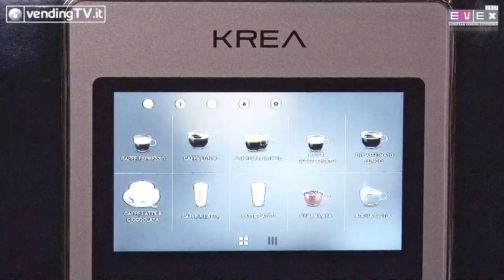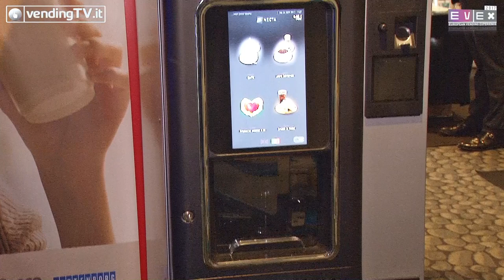VendingTV.it EVEX 2017 Fabio Russo intervista Francesco Frova di EVOCA Group Spa